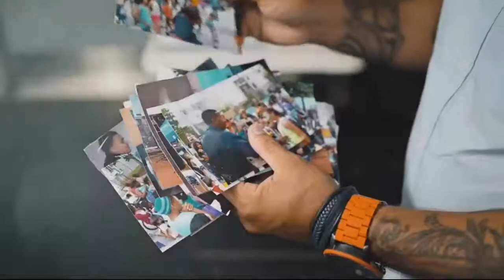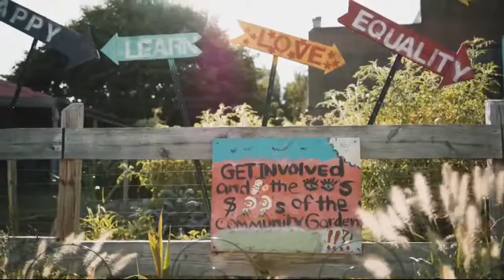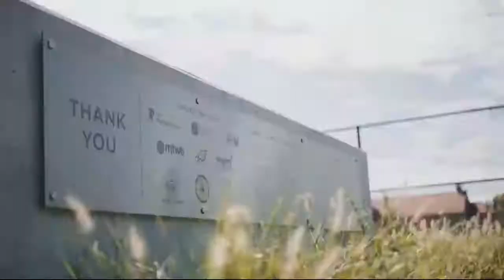Design By Community, For Community presented by Neff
While high-profile, regional destinations in Center City have seen investment by municipal and private-sector partners in recent years, Philadelphia has a long history of underinvestment, broken promises, and top-down decision making around our shared public spaces in Philadelphia neighborhoods. Despite recent initiatives that aim to invest in communities, much work remains to rebuild the trust and partnerships required to ensure that all communities have access to high-quality public spaces, and to build neighborhood capacity and stewardship required for the long-term success of these spaces.

Make The World Better works to connect people and inspire stewardship through public space revitalization projects. Our unique community participatory design process is at the core of our work and values, centering community voices and priorities through public/private partnerships. We believe  that all communities deserve access to high-quality recreational facilities.

Speakers
- Steph Garcia, Engagement Coordinator at Make The World Better Foundation
- Ken Tomczuk, Director of Design & Engagement at Make The World Better Foundation
- Claire Laver, Executive Director at Make The World Better Foundation